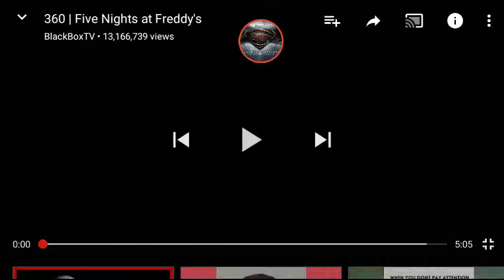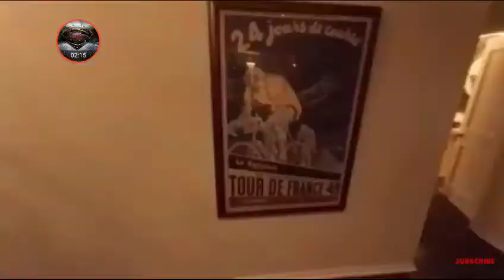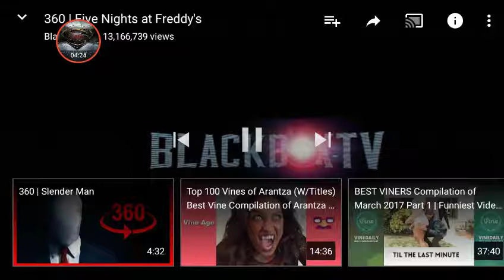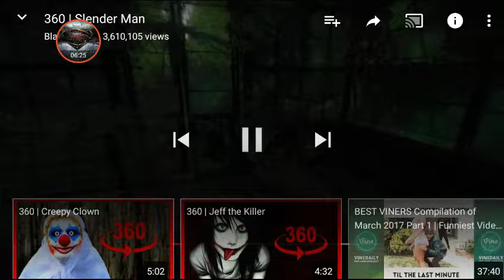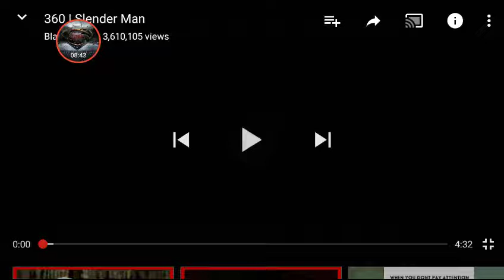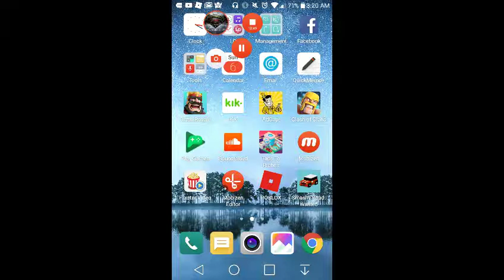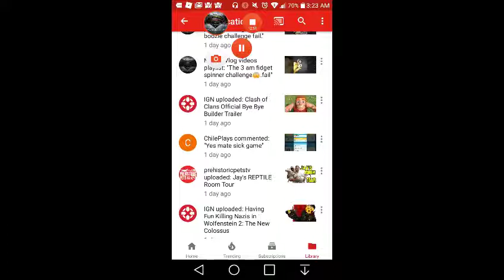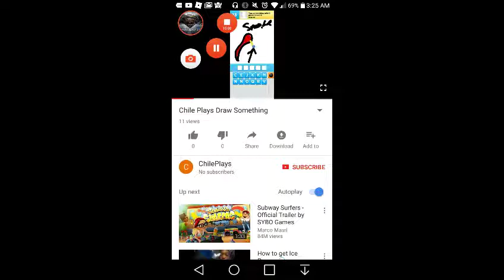Doing a 360°vid reaction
I hope u guys enjoyed also don't forget to leave a lik👍,comment,or sub and also check my friends Angieworld 101 and AquaFeaR StaR.